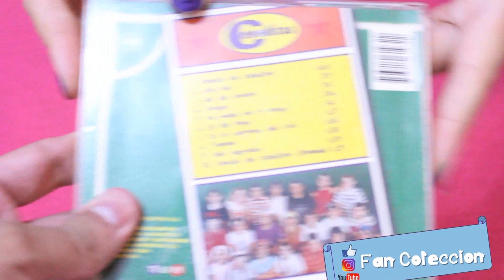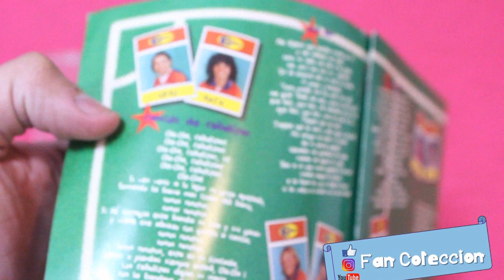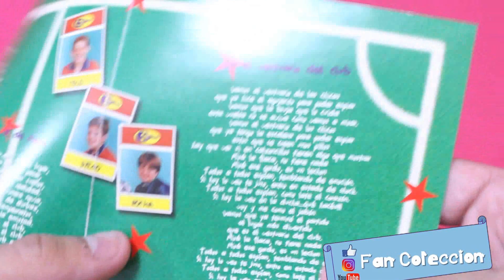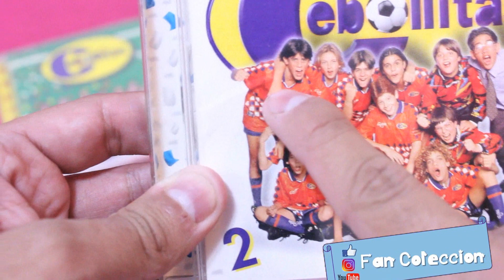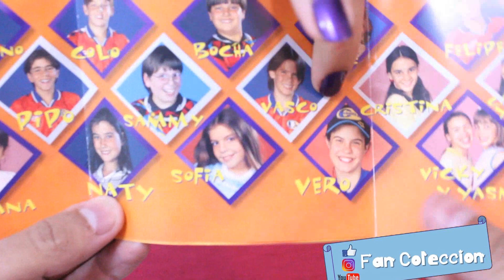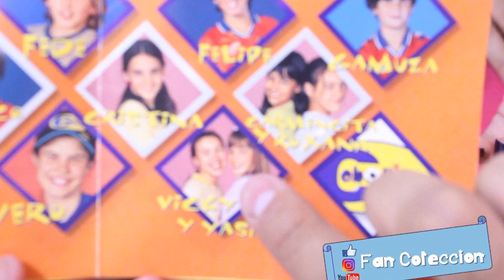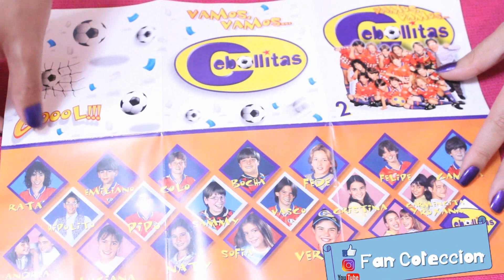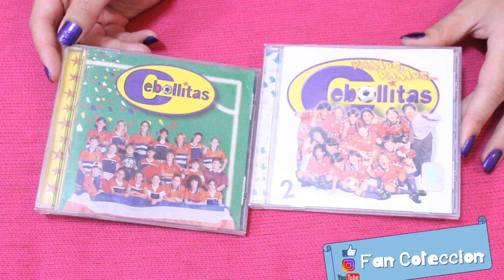CEBOLLITAS - COLECCIÓN CDS - REVIEW - UNBOXING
CEBOLLITAS - COLECCIÓN CDS  (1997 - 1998)
CEBOLLITAS - ENRIQUE TORRES - TELEFE

Cebollitas fue una serie de televisión argentina infantil emitida desde el día miércoles 1 de enero de 1997 hasta el día viernes 16 de octubre de 1998 (sin interrupción), de lunes a viernes en el horario de las 17:00 horas por Telefe con un total de 458 episodios.
Contó con una versión teatral realizada en teatro Opera en vacaciones de invierno de 1997. Luego se realizó una gira del espectáculo por el interior del país y por América Latina. También se editaron dos discos musicales, con canciones compuestas por Cris Morena.

FAN COLECCION